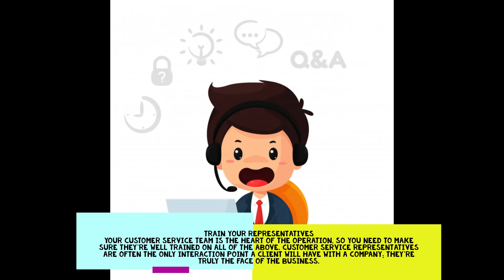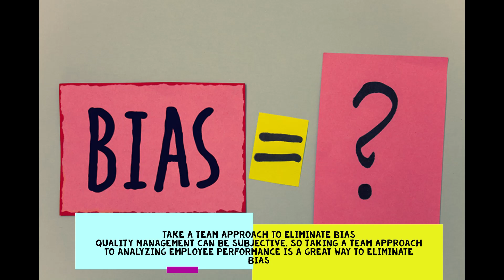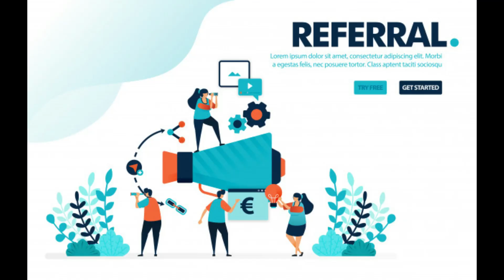How to Improve Service Quality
Watch and Learn how to improve your service quality

pewdiepie
asmr
music
markiplier
billie eilish
fortnite
david dobrik
jacksepticeye
james charles
joe rogan
baby shark
quality service management,
quality service toyota technician,
quality service management in tourism and hospitality,
quality service cleanliness and value,
quality service defined,
quality services moving,
quality service by design,
associate quality services amazon,
data quality services,
managing a quality service examples,
ron kaufman quality service,
f&b quality service skills,
quality service associate amazon interview,
quality of service in adhoc wireless network,
managing service quality and brands,
managing a quality service competency,
quality of service in computer networks,
quality customer service,
customer service quality assurance,
quality of service ccna,
quality of service cisco,
quality control in service,
quality of service configuration,
service quality centre,
service quality dimensions,
quality of service delivery,
quality of service delivery upsc,
dimensions of service quality in hindi,
service quality definition & dimensions,
quality of service delivery upsc ethics,
determinants of service quality,
quality dimensions in service sector,
managing a quality service example answers,
quality of service (qos) explained,
quality of service (qos) explained in hindi,
dimensions of service quality with examples,
e service quality,
quality financial service,
service quality gap model,
quality guest service,
quality service group,
service quality in hindi,
managing quality service in hospitality,
hyundai service quality,
quality service improvement and redesign,
quality service interview questions,
quality service improvement and redesign (qsir) programme,
quality of service in networking,
quality of service in mobile computing,
quality of service introduction,
quality of service in telecommunication,
quality of service in hindi,
quality of service tp link,
quality service manual,
service quality model,
measuring service quality,
service quality servqual model,
quality of service (qos) networking,
quality of service in network layer,
quality of service,
quality of service router,
quality of service شرح,
quality of service ptcl,
improving service quality and productivity,
parasuraman service quality,
rater service quality,
service quality in restaurant,
quality of service router movistar,
quality services,
data quality services ssis,
microsoft data quality services,
quality life services,
quality funeral services,
quality home services,
quality of service شرح tp link,
tata service quality,
quality of service maroc telecom,
service quality video,
what is service quality,
quality of service wifi,
quality water service,
service quality dimensions,
service quality management,
service quality and customer satisfaction,
service quality management in hospitality tourism and leisure,
service quality in hotels,
service quality model,
service quality gaps,
service quality meaning,
service quality be improved,
service quality by mac 11,
service quality challenges,
service quality centre,
quality customer service,
quality service defined,
data quality service,
e service quality,
quality financial service,
service quality gap model example,
service quality gap model in hindi,
service quality gap 1,
service quality gap 5,
quality guest service,
quality service group,
hyundai service quality,
service quality in the tourism industry,
service quality model in hindi,
service quality institute,
service quality management scenarios,
service quality measurement,
service quality models a review,
service quality manual,
service quality news,
quality of service,
service quality performance matrix,
service quality perspective by david garvin,
parasuraman service quality,
service quality review,
rater service quality,